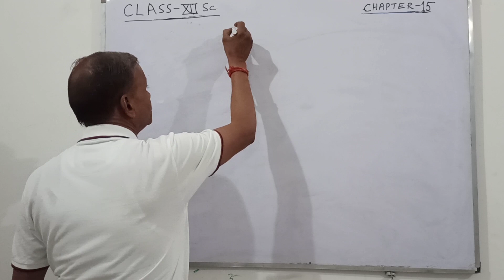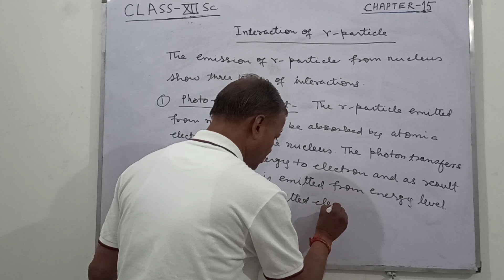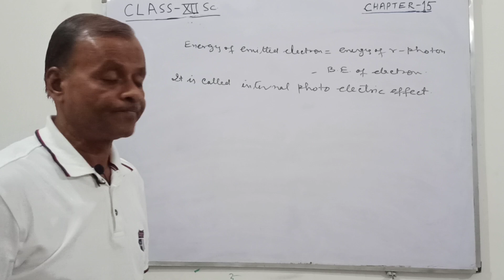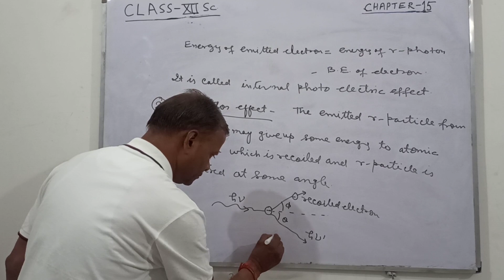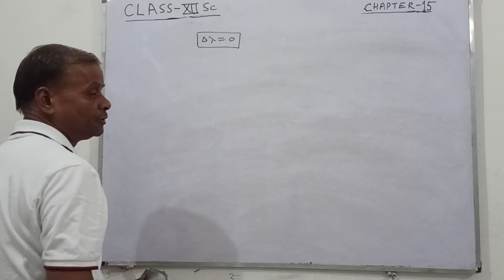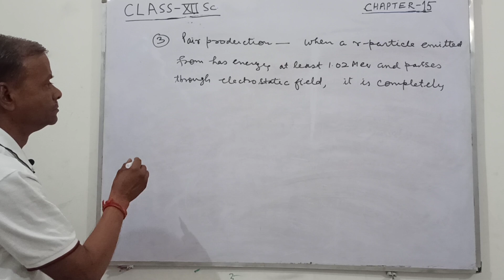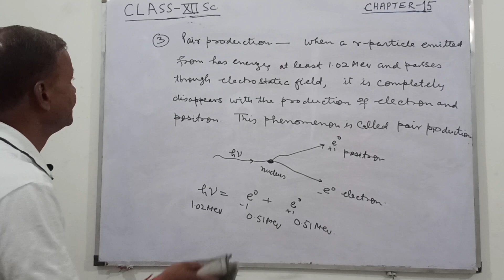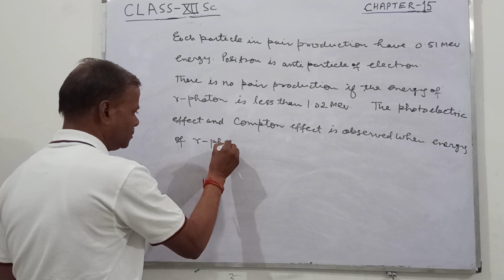INTERACTION OF GAMA PARTICLE